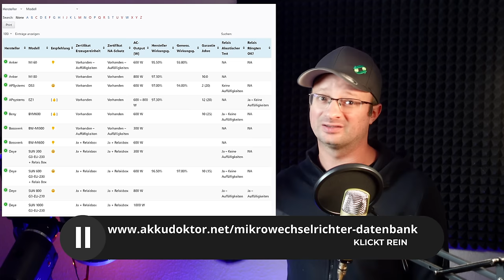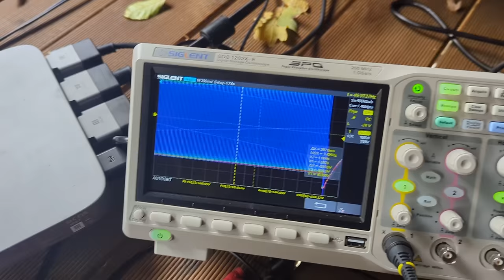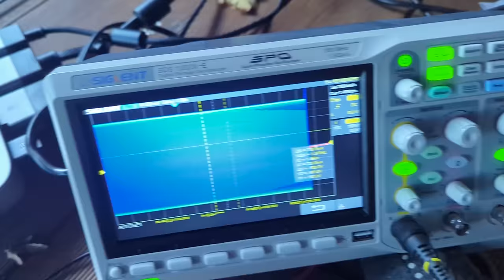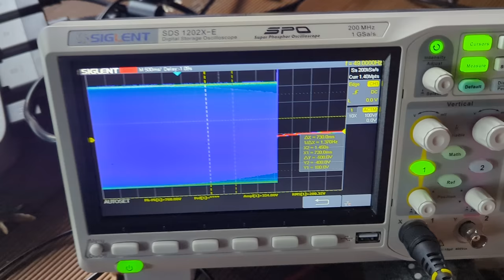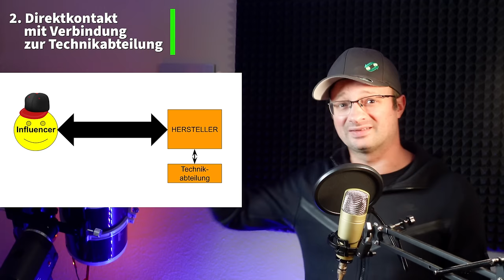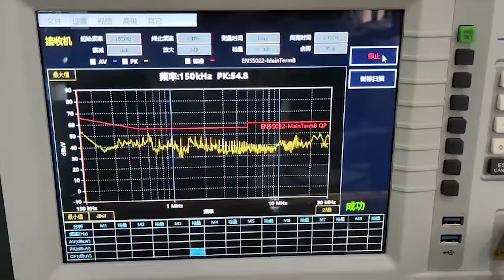Balkonkraftwerke - MEGA Erfolg, Hersteller reagieren !!!! Behörden pennen !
Bitte unterstützt unsere Arbeit finanziell:
Konto: Akkudoktor
IBAN: DE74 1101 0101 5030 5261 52
Solaris Bank

Schaut euch auch das Video vom @VoltAmpereLux
am:

~▬▬▬▬▬▬  Team ▬▬▬▬▬~
Kamera: Dr. Andreas Schmitz
Schnitt: Manuel Lieske
Redaktion: Dr. Andreas Schmitz

~▬▬▬▬▬▬ Quellen ▬▬▬▬▬~

00:00 - WAS DIE DATENBANK BEWIRKT
00:37 - REAKTION - ECOFLOW
04:56 - INFLUENCER INSIGHTS - SCHLECHTE BEISPIELE
10:22 - REAKTION - AP SYSTEMS